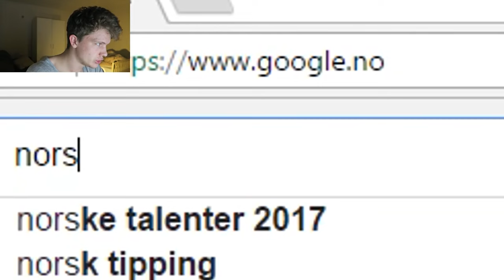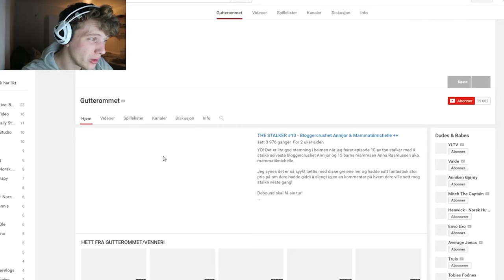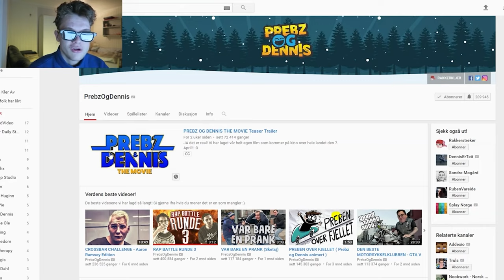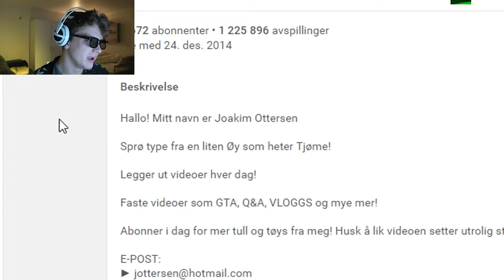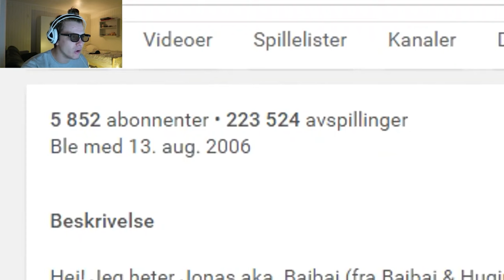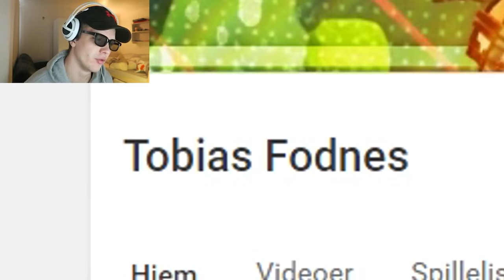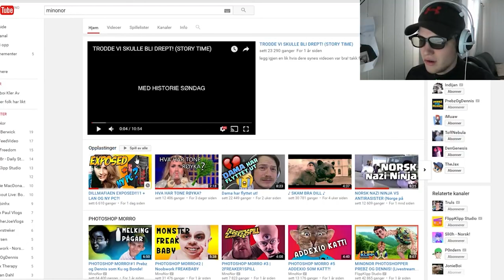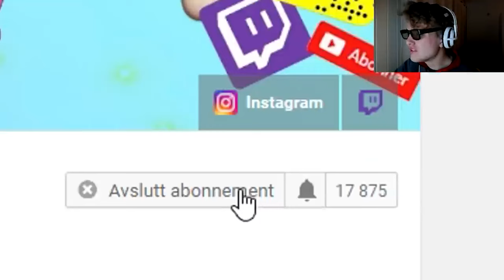Kler av Norske Youtubere - THE MOVIE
Her har dere over 2 timer med innhold klart til å binges. Savner du denne serien?